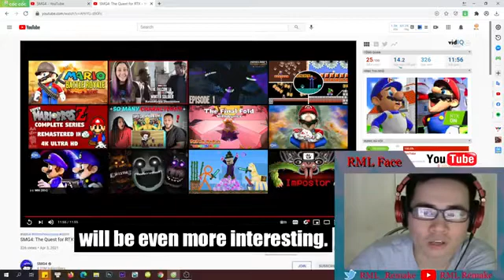SMG4: The Quest For RTX Reaction (RML Remake Reupload)